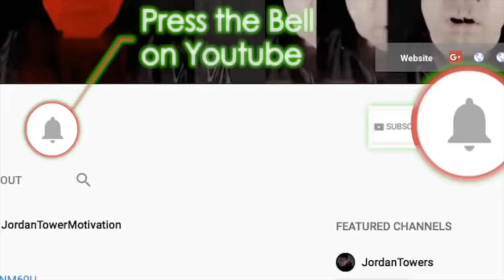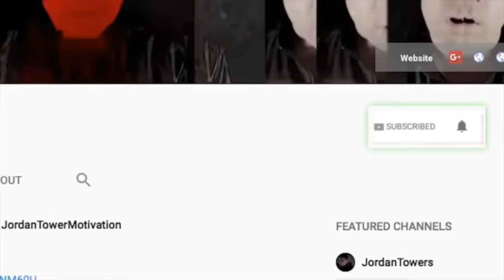TI responds to Floyd Mayweather Disrespect, Justin Bieber Woah looking woah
PROMO2